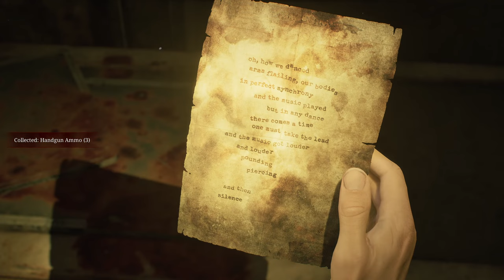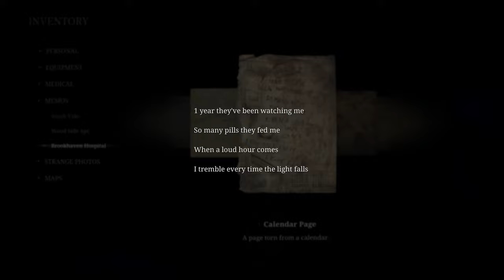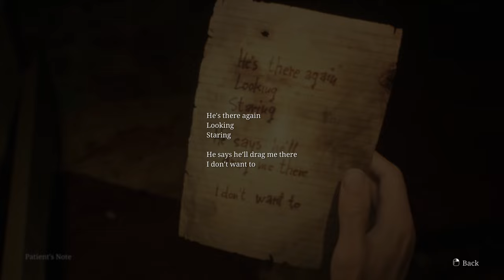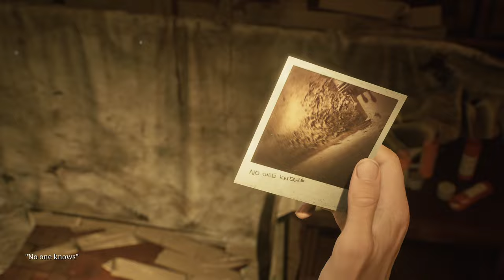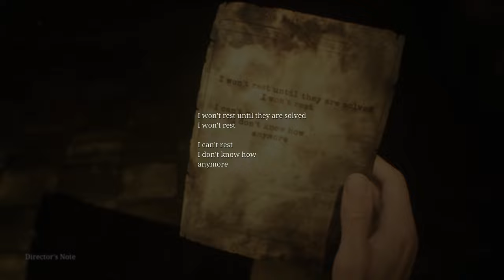SILENT HILL 2 REMAKE Walkthrough Part 5! Could not save my Bae!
Picking up where we left of in the Hospital, where are in the nightmare version of the Hospital and where are trying to get out.. stay tuned for the next one!!